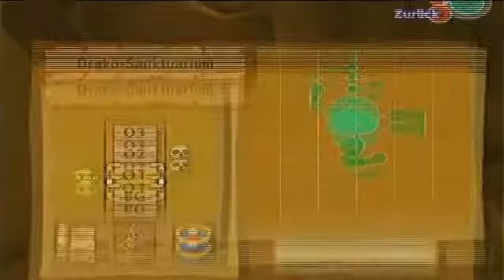Let's Play | The Legend of Zelda the Wind Waker | German/100% | Part 11 | Wasser in die Lava!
Wasser in die Lava ist gleich Plattform! Let's Play | The Legend of Zelda the Wind Waker | German/100% | Part

Bei diesen Part handelt es sich um einen Re-Upload. Aber das Projekt hat erst 3 Parts und aus diesen Grund sind Tipps immer erlaubt!

The Legend of Zelda The Wind Waker wurde erstmals am 13. Dezember 2002 in Japan für den Nintendo Gamecube veröffentlicht. Europa bekam den Zelda-Ableger am 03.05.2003. Mit 4,60 Mio Verkäufe war es angesichts des insgesamt schlecht laufenden Gamecube ein voller Erfolg. Nun, über 10 Jahre später, am 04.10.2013 (Europa Termin) veröffentlicht man ein HD Remake für die Nintendo Wii U. Das Spiel glänzt in scharfen 1080p (hochskaliert), schönen Licht-Schatteneffekten und diversen Gameplayverbesserungen. Vor allem der Spielfluss soll profitieren.

Nach den Ereignissen von Ocarina of Time sendete die damalige Prinzessin Zelda den Helden der Zeit (jap. 時の勇者, Toki no Yūsha) zurück in die Vergangenheit. Durch diesen Schritt entstanden zwei Zeitlinien, die voneinander getrennt waren: In einer Zeitlinie kehrte der Held der Zeit zurück, um Ganondorf zu stoppen, noch bevor dieser das Triforce der Götter berühren konnte. In der anderen Zeitlinie fanden die Ereignisse von Ocarina of Time wirklich statt, und Zelda schickte Link in die andere Zeitlinie.
The Wind Waker spielt in der letzteren Zeitlinie: Der Held der Zeit verschwand durch Zeldas Wirken. Als Ganondorf zurückkehrte, um Hyrule erneut zu terrorisieren, gab es daher niemanden, der ihn stoppen konnte. Schließlich griffen die Göttinnen von Hyrule ein: Din, Nayru und Farore befahlen einigen Bewohnern Hyrules, Zuflucht auf den höchsten Bergspitzen zu suchen. Anschließend versteinerten sie das Königreich, umgaben es mit einem Kraftfeld und ließen es in einer Sintflut von einem Meer bedecken. Die Bergspitzen Hyrules wurden dadurch zu Inseln in einem Meer, auf denen das Volk weiterleben konnte. Ganondorf wurde mit Hyrule zusammen gebannt.
Das Spiel beginnt in Präludien, wo der junge Link lebt. Es ist Tradition den Jungs des Dorfs für einen Tag das Heldengewand zu überreichen, wenn sie ein gewisses Alter überschritten haben und ""reif"" wurden. Wie sich schon bald herausstellen wird, hat das Gewand dauerhaft einen neuen Träger gefunden, denn ein neuer Held ist geboren, der das Böse vom Antlitz dieser Welt verbannen möchte! Die Ereignisse spitzen sich schon früh zu, als Link und seine Schwester Aril beobachten, wie die Piratenanführerin Tetra von einem Riesenvogel entführt wird und im nahe gelegenen Wald abstürzt. Link holt sich schnell das Schwert von Vadder Orca und eilt ihr zu Hilfe.